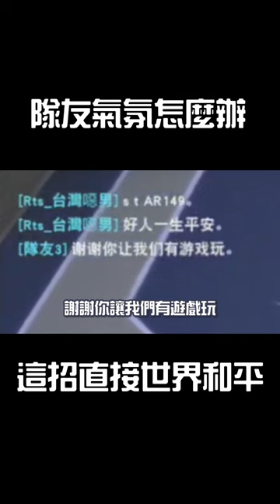【每日好球】隊友氣氛怎麼辦？噁男教你這招直接世界和平！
若您是中文使用者請不用開C.C字幕，已有內嵌字幕。
If you are an user of other languages, you can use C.C subtitles and use automatic translation to translate subtitles into your preferred language.
but there might have some translation errors.

任何觀眾投稿或問題，請洽詢